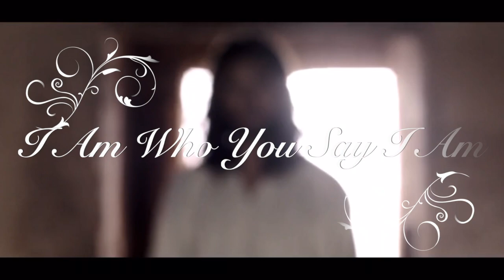Son Of God - Champion [AMV]